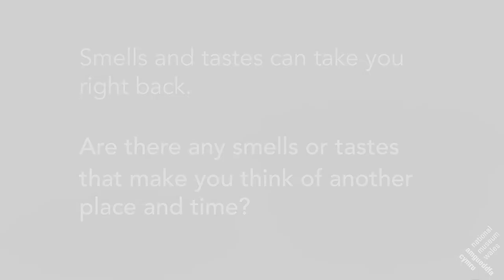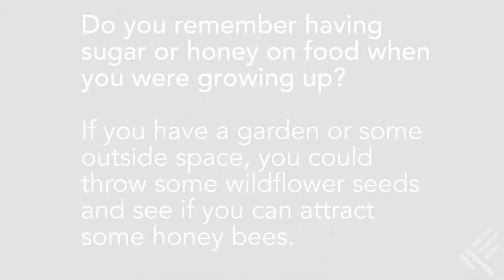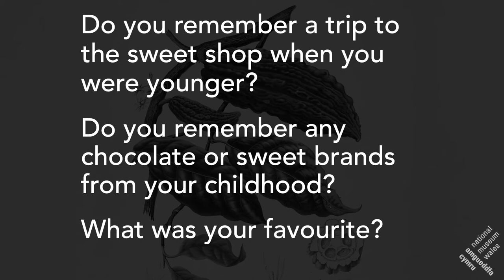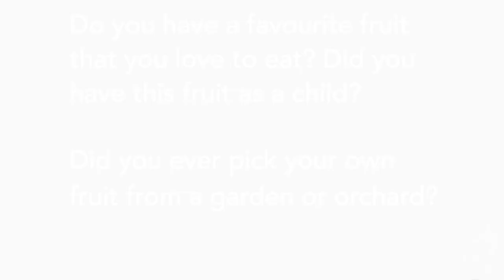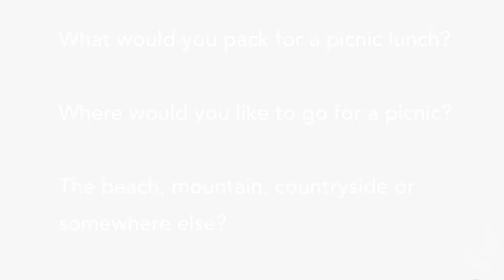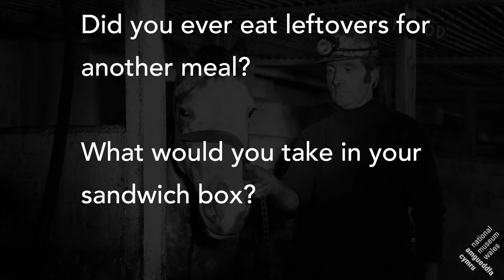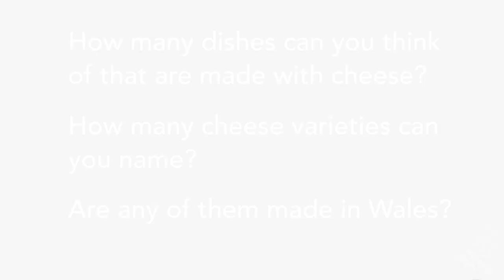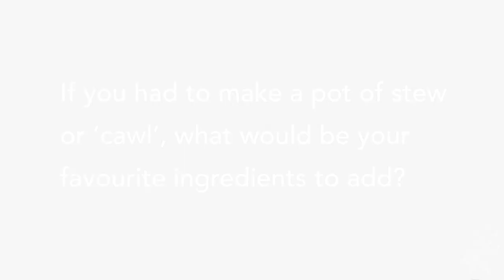Objects of Comfort - Food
Objects of Comfort resources have been developed to connect people living in care homes, those at risk of social isolation and those looking for activities to do in group sessions, with Wales’ national collections. These downloadable resources can be used as the basis for activities, or as prompts for meaningful conversations and reminiscence.